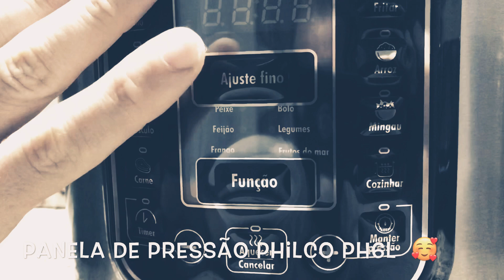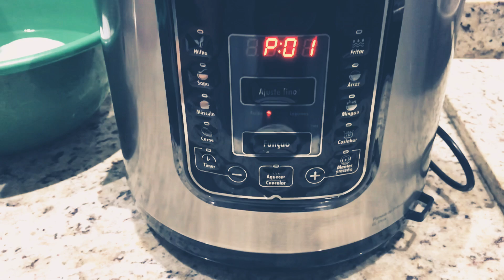PANELA DE PRESSAO ELETRICA PHILCO PPP01P FUNCIONAMENTO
SEJAM TODOS BEM VINDOS A MINHA CASA ABENÇOADA !!!

Câmera: Canon t5i E Samsung S20Fe